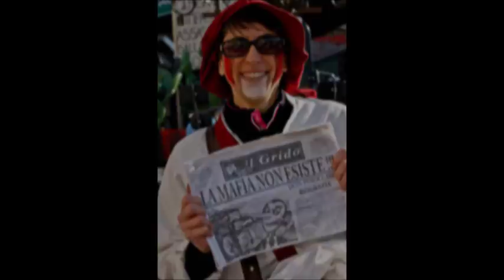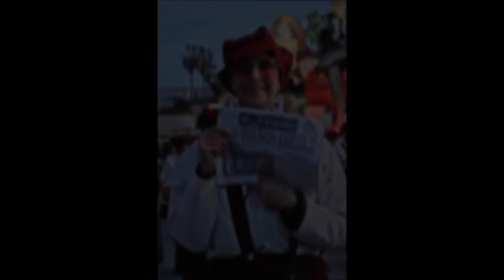La mafia non esiste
Carnevale di Viareggio 2018 - Carro di 2.categoria di Edoardo Ceragioli